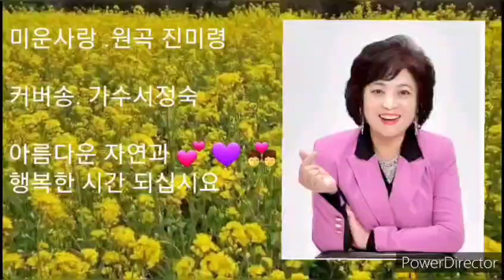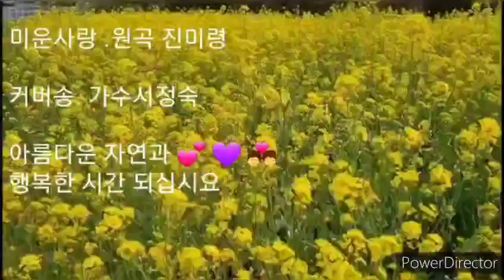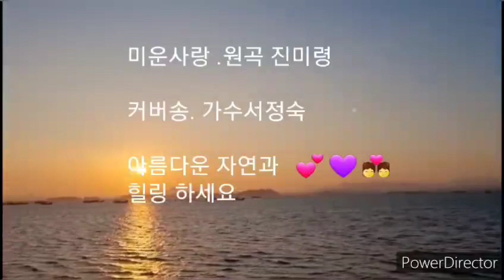미운사랑 진미령 라이브 송광호작곡 반복듣기. 미운사랑 커버송 가수서정숙 반복듣기